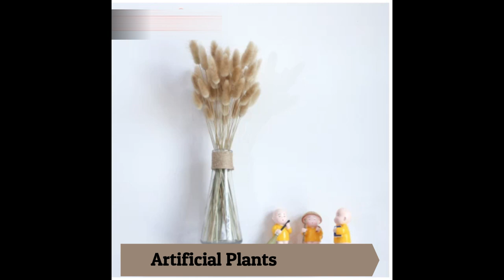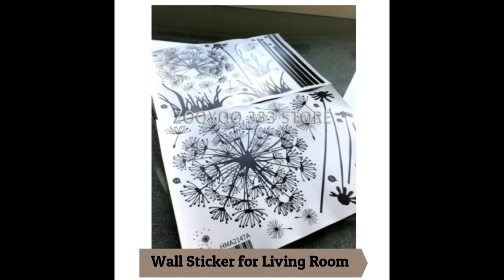# 5| Amazon Home Decoration items | Smart utilities for every home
Here I m giving links of almost similar products available at amazon. Some product links may vary from that of video. Just an informational video. The link provided here is for ur comfort so that you can view them easily on Amazon nothing to do with promotion

Amazon Links
1. Non slip kitchen mat

2. Silicone flower pot mold

3. Nordic flower vase

4. Super thin led aquarium light

5. Bulrush natural dried flowers

6. Artificial leaves plant

7. Golden elephant statue

8. Ceramic reflux incense burner

9. Geometric gold crystal candelier

10. Transparent flower pt with wood top

11. Blowing bubble girl statue

12. Golden pineapple statue

13.wall sticky magic silicone vase

14  Pure copper three legs round mini censer

15. Modern up down led wall light

16. Wood wall shelf

17. Strong well nordic girl flower stand

18. Buddiest lotus tea shovel pure copper spoon

Note: These products in this video belong to the website owner and the product owner. This is not a promotional video, just some cool gadgets that make our life better.